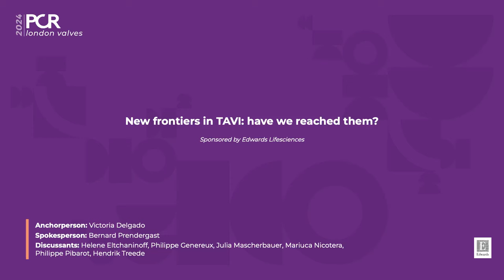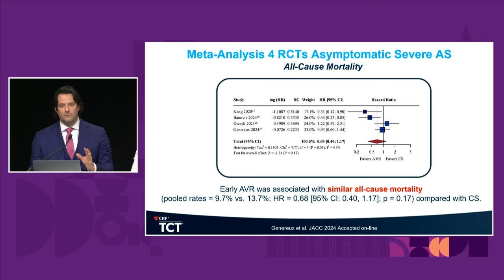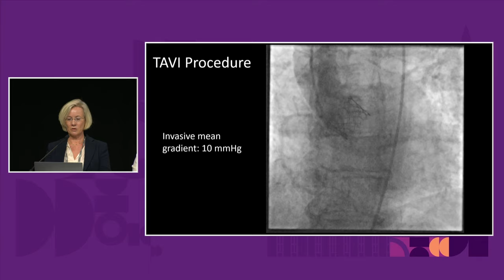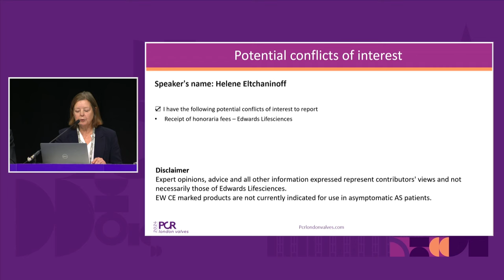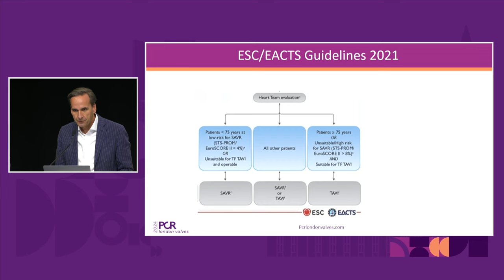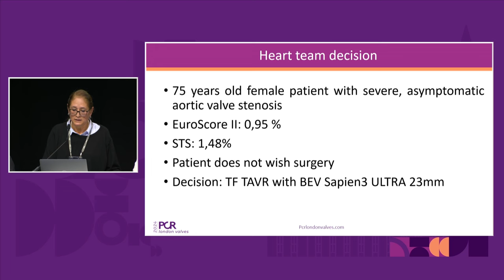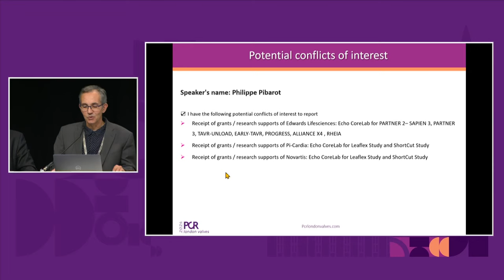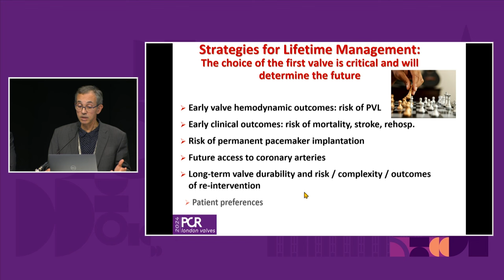New frontiers in TAVI: have we reached them? PCR London Valves 2024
Discover the latest advancements in TAVI as we look into the results of the EARLY TAVR and RHEIA trials. Explore how these groundbreaking findings may influence clinical practice guidelines and shape the future of TAVI, as well as the remaining unmet clinical needs in TAVI.